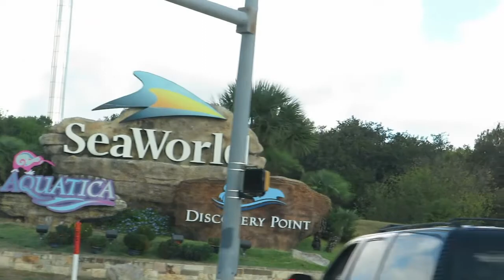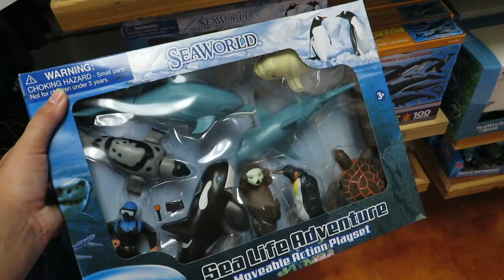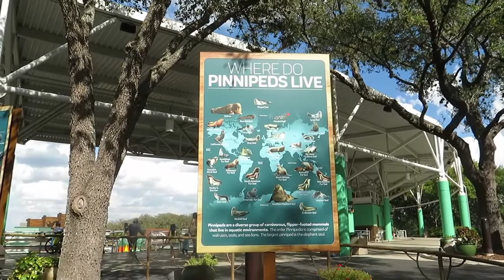TEXAS VLOG!🤠 Day 2 - SeaWorld San Antonio! | Beluga and Dolphin Encounter!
Hello my lovelies! The vlog a lot of you have been waiting for - Paul's first trip to SeaWorld San Antonio! We were lucky enough to meet the belugas and dolphins this time and a massive thank you to everyone who made our day so special.

I Still Believe Book: